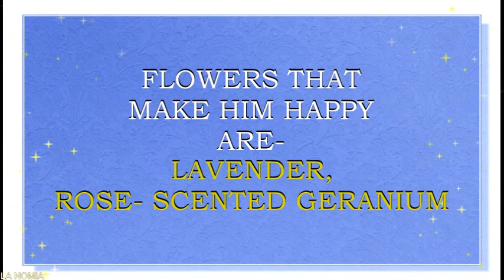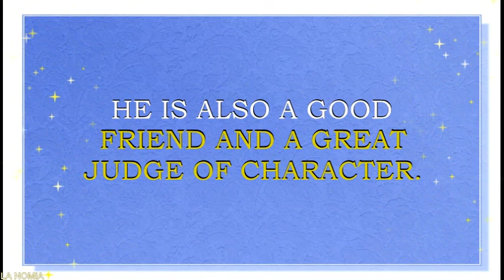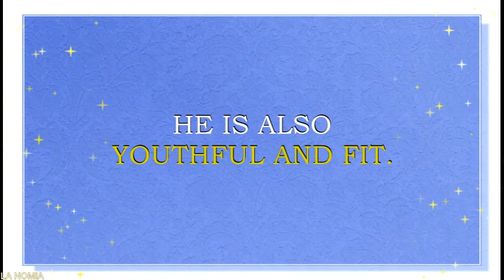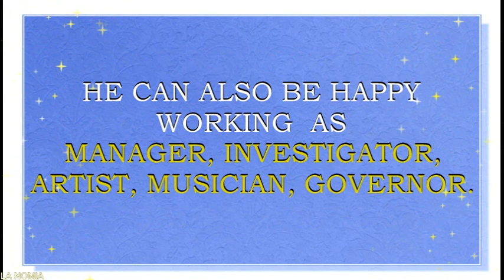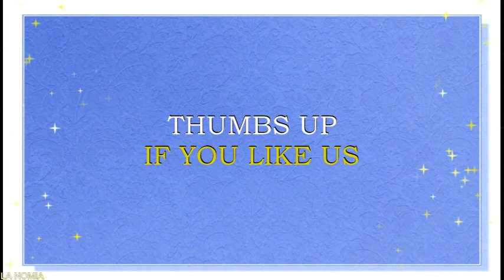MEANING OF THE NAME KEVIN WITH FUN FACTS AND HOROSCOPE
Meaning o f the name Kevin. What is the meaning of the name Kevin?
Irish  name  Kevin  is  derived from the Irish name Cóemgein, which means " handsome“. This is  a name for boy.  This name and its forms is pretty much loved in Poland, Italy, France, Spain, Portugal, Germany, Sweden. Other forms of this name are also a very popular in Greece, Russia, Denmark,  Hungary, Bulgaria, Poland, Finland, Netherlands,  Estonia, Latvia. Name  Xavier is also quite popular in UK, Scotland, Wales, Ireland and other English speaking countries, like USA, Canada, Australia.  Kevin is a N# 82 name in Ireland, the N# 63 name in Sweden, a N# 62 name in Portugal, the N# 175 name in UK right and N# 278 name in Germany now. Americans are also fond of Kevin. This is a N# 89  name  in USA  right now.
Famous bearers of this name are:
Saint Kevin of Glendalough, Irish abbot
Kevin O'Leary, Canadian businessman
Kevin Patrick Smith, American film director and producer
Kevin Norwood Bacon, American actor
Kevin Andrew Bridges, Scottish comedian
Kevin Fitzgerald Corrigan, American actor
Kevin Darnell Hart, American actor and comedian
Kevin James (Knipfing), American actor and comedian
Kevin Michael Costner, American actor
Kevin Kilner, American actor
Kevin Anderson, American actor
Kevin Delaney Kline, American actor
Kevin McCarthy, American actor
Kevin McKidd, Scottish actor
Kevin Michael McHale, American actor and singer
Kevin David Sorbo, American actor
Kevin Spacey (Fowler), American actor
Kevin Tighe, American actor
Kevin Nealon, American actor
Kevin Elliot Pollak, American actor
(Paul) Kevin Jonas II, American musician
Kevin "K.O." Olusola, American musician
Kevin Michael McKeehan aka tobyMac, American singer-songwriter
Kevin Scott Richardson, American singer
Kevin Earl Federline, American dancer
Kevin Maurice Garnett, American basketball player
Kevin Wayne Durant, American basketball player
Kevin Wesley Love, American basketball player
Kevin Edward McHale, American basketball player
Kevin Edmund "Youk" Youkilis, American baseball player
KevinEdwardsJr2, YouTube star, lifestyle vlogger
Kevin Channel,  YouTube star, fashion and lifestyle vlogger
The Old CallMeKevin Channel, gamer, YouTube star
xwynns, gamer,YouTube star,
GamingWithKev, gamer, YouTube star, YouTube star
Kevin Richardson, aka The Lion Whisperer
KevinLaSean, YouTube star, lifestyle vlogger
Kev, YouTube star, lifestyle vlogger
Kevin Durant, YouTube star, lifestyle vlogger
Campervan Kevin, YouTube star, lifestyle vlogger
Kevin Lieber, YouTube star, lifestyle vlogger
Kevin Olusola, musician, YouTube star
Kevin Maher, musician, YouTube star
Kevin Rose, entrepreneur, YouTube star
Kevin Ward | YESMasters, real estate dealer, entrepreneur, YouTube star
Kevin name horoscope. What brings luck to Kevin? What are lucky days for Kevin? What are lucky gems for Kevin? Lucky jewels for Kevin. What are lucky professions for  Kevin? How special is Kevin? You will find answers to these questions in this movie.Personality traits of  Kevin, lucky flowers, lucky jewels  for Kevin, flowers for Kevin, namesakes for Kevin – this is all in our movie. You will find answers to these questions in this movie. We collected and calculated the fun facts about the name Kevin in in this movie.